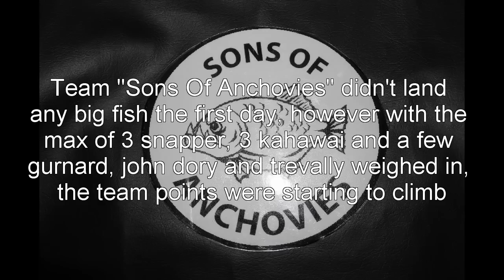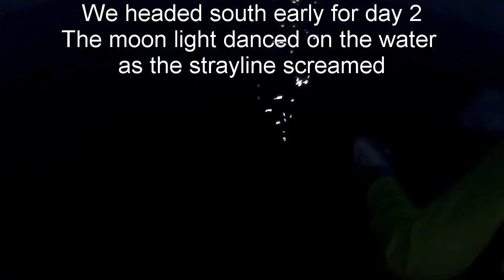TKFC Sons Of Anchovies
Team Sons Of Anchovies at the Taranaki Kayak Fishing Classic